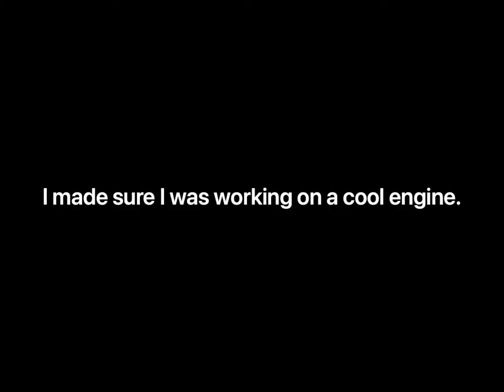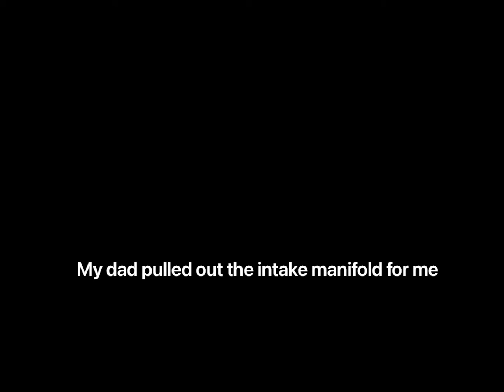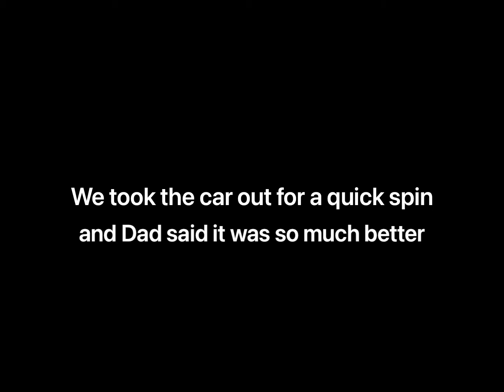Gabe’s Sunday Project - MAF sensor, throttle body, intake manifold cleaning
Hello everyone, I will show you my Sunday project with my dad. I will be cleaning the MAF sensor, throttle body, and intake manifold of my dad’s Toyota Vios / Yaris 4-door sedan.

Miracle - Andreas Byrsting